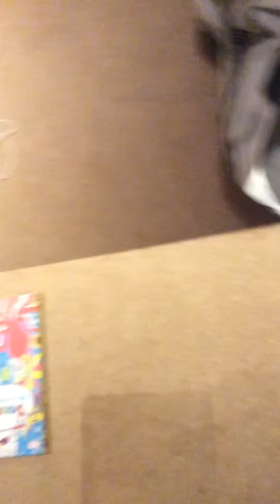Pair of boots & stuff I'm doing